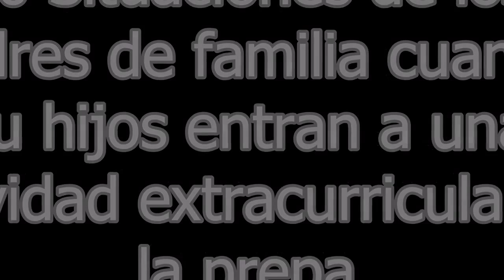Sketch Rondalla EIAO 2015